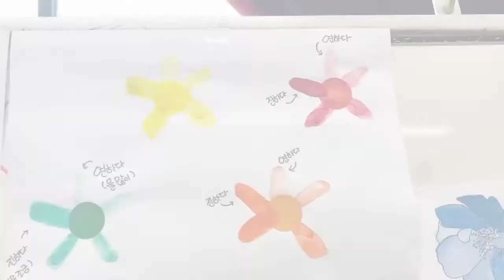[초등미술] 수채화 물감 기초 채색 배우기 🎨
🎨 수채화 물감은 물과 혼합하여 사용하며, 물을 많이 사용 할수록 색이 연하고 투명해지는 효과가 있습니다.

🙂 안산직업전문학교 장애인과정 학생들과 함께한 그림활동이며, 영상 활용에 있어 동의를 얻었습니다.

▼ 곡 정보
Song : 샛별 - Little bunny